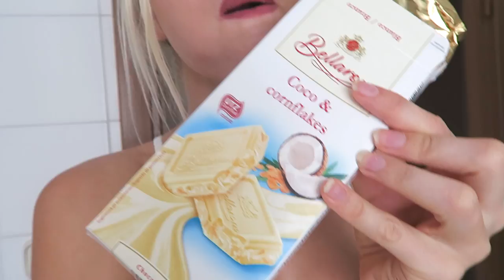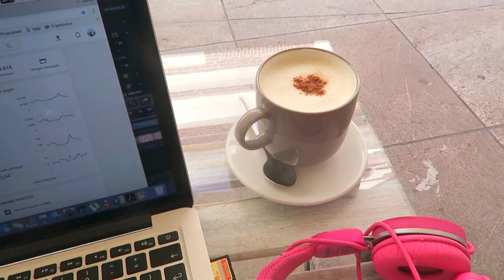ER WAS EENS EEN LAU DIE PLANKEN KON | VLOG #158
➤ SPAANSE INSTAGRAM: @laurabrijde_es
➤ SPAANSE TWITTER: @Runninglau

Laura Brijde
Passeerdersgracht 18
1016XH Amsterdam

➤ SPAANSE INSTAGRAM: @laurabrijde_es
➤ SPAANSE TWITTER: @Runninglau

Laura Brijde
Passeerdersgracht 18
1016XH Amsterdam